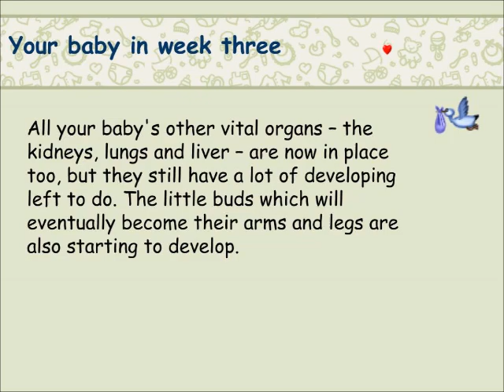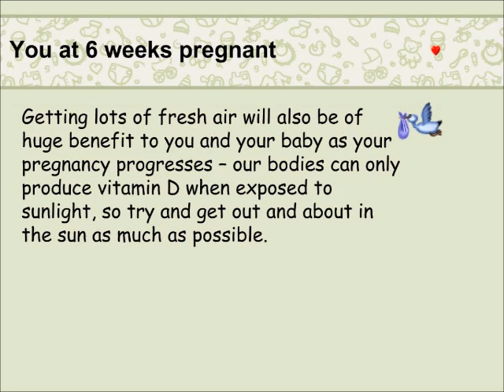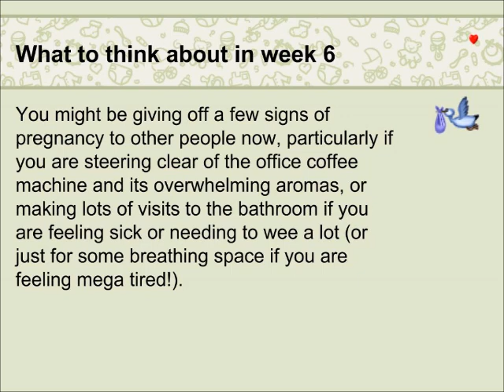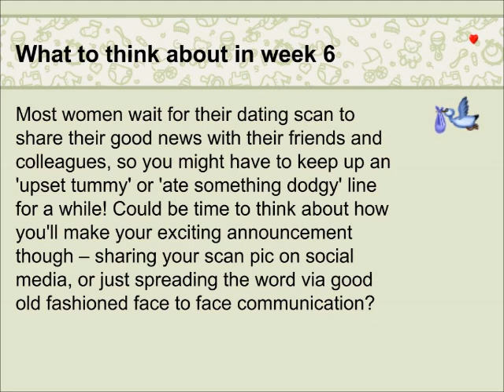6 weeks pregnant symptoms and signs